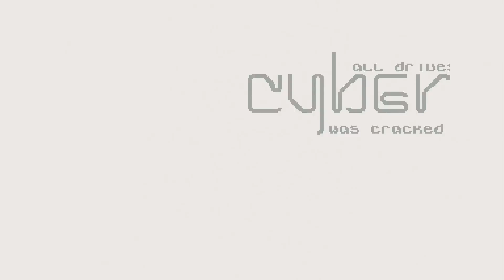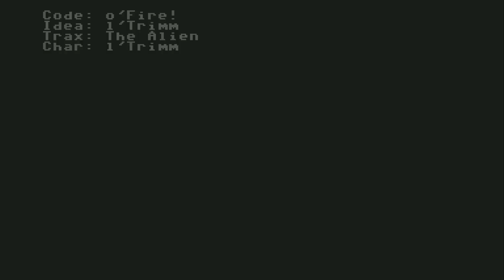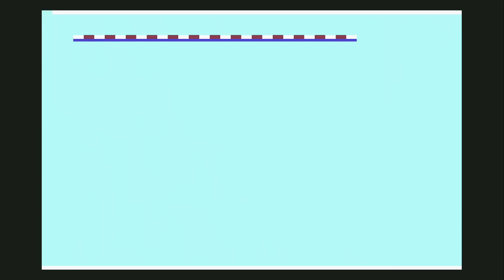Let's Play Winter Games (1985) C64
In this video we play Winter Games by Epyx for the Commodore 64